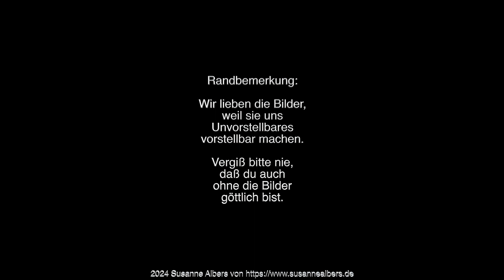Jesus und Mahatma Gandhi könnten sich in der Zukunft begegnen, was würden sie besprechen? by KI